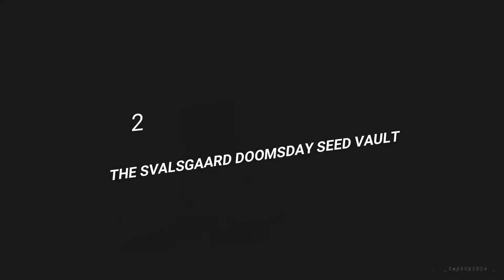5 most heavily guarded places on earth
welcome to top 10 world.

in this video you can see 5 HIDDEN Places You've NEVER Seen Until Now.
here is the list and names of safest places on earth .
5. ISTANBUL’S EARTHQUAKE-SAFE AIRPORT
4. BAHNHOF’S UNDERGROUND DATA CENTER
3. THE TERROR-PROOF 7 WORLD TRADE CENTER
2. THE SVALSGAARD DOOMSDAY SEED VAULT
1. FORT KNOX